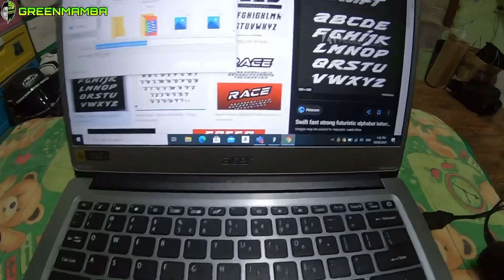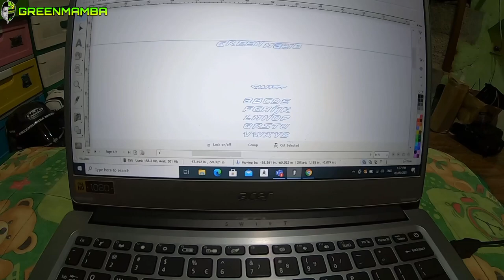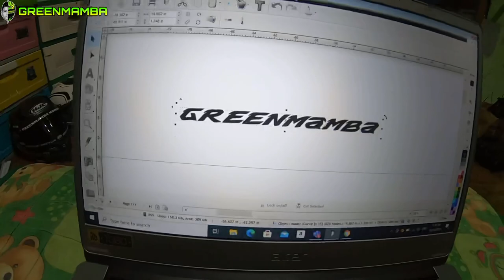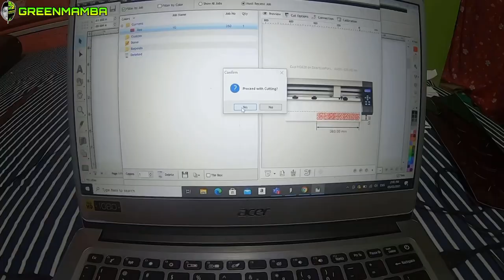WALA NA SI MOUNTAINPEAK | WELCOME GREENMAMBA | SHOUTOUT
So yun mga kagreenmamba para mas lalong di tayo mawala mga lodi eto yung mtb natin naging greenmamba na. Si yung rb natin tignan muna natin pano natin magagwang greenmamba din para kahit san tayo mapunta eh di tayo mawala haha. Solid.